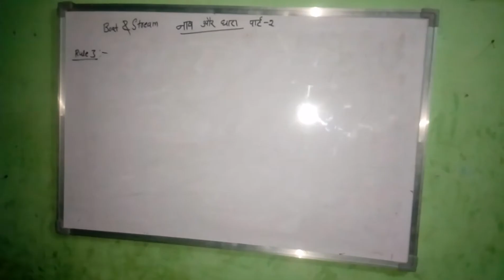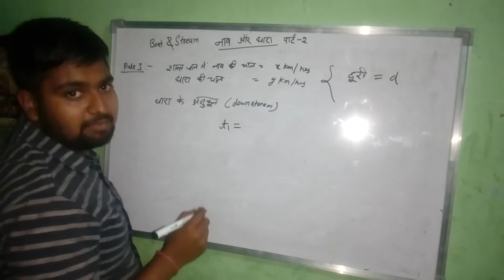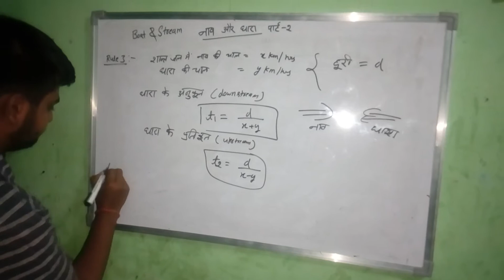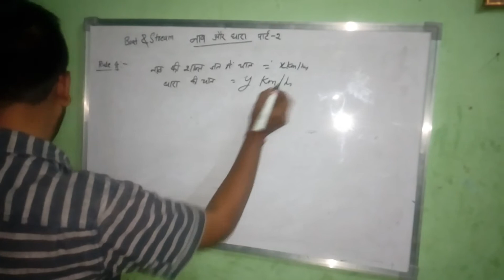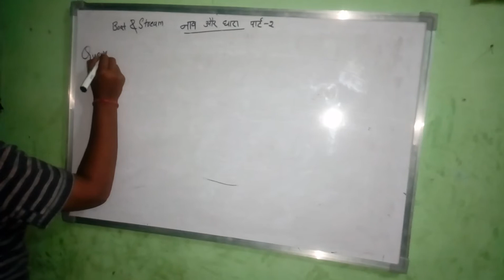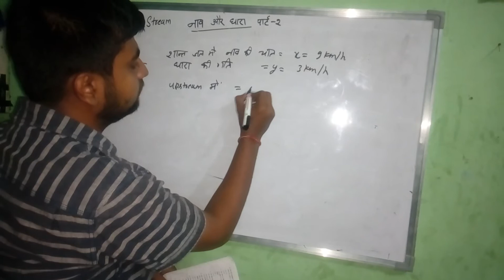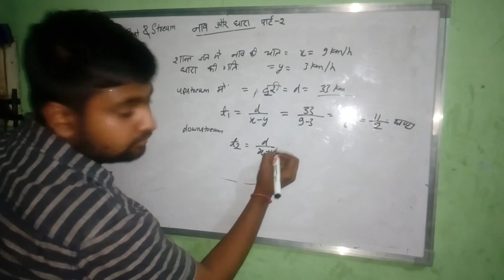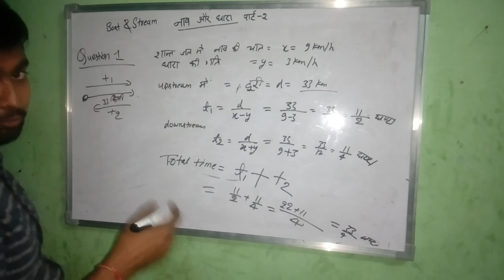नाव और धारा पार्ट 2। boat and stream part 2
Some rules for solving problems on boat and streams. It is an important topic asked in various competitive exams like ssc, bank, etc.
Video by
Lokendra Mishra